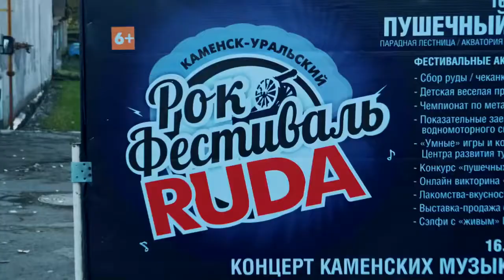Увидимся в Каменске, Свердловская область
Данное видео "Увидимся в Каменске, Свердловская область" представлено на туристский видеофестиваль "ДИВО РОССИИ". Категория - Видеоролики.

ВНИМАНИЕ!!!